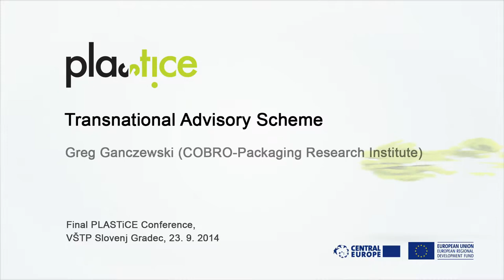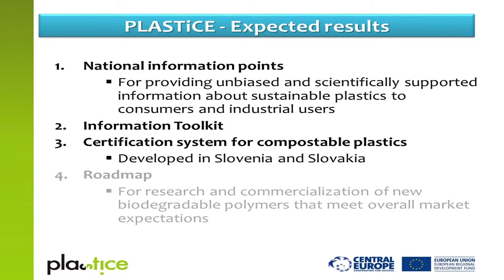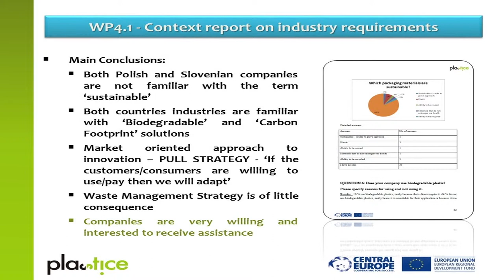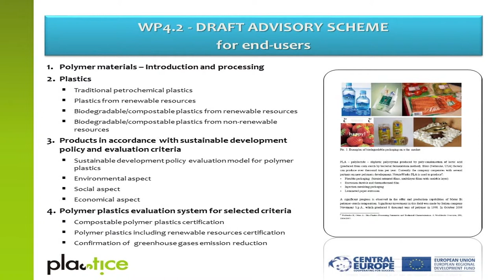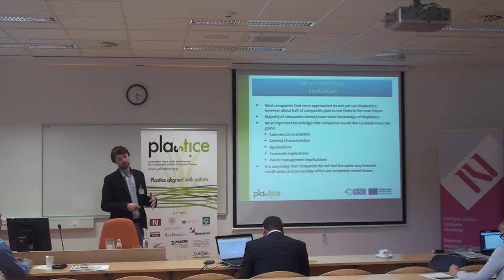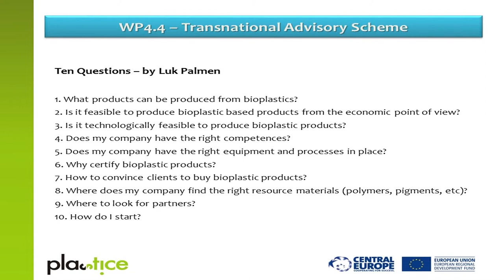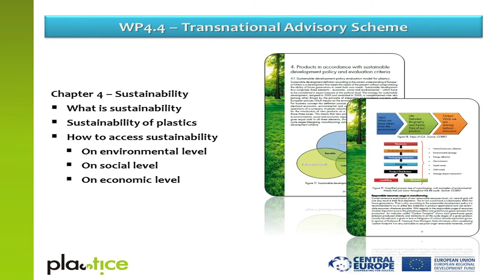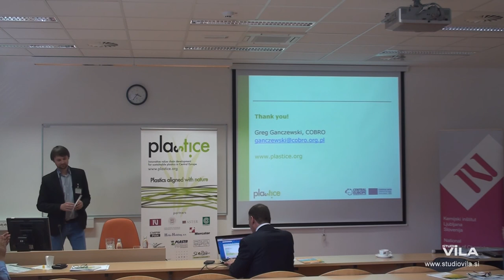WP4 - Framework conditions for simulated market demand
Greg Ganczewski (COBRO-Packaging Research Institute)